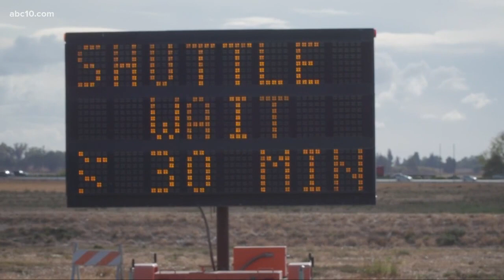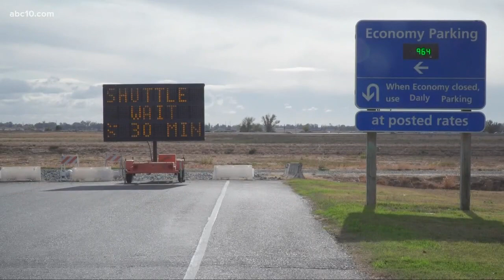Thanksgiving travel makes for busy day for travelers at SMF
A lot of travelers at SMF were trying to get to the airport early, but traffic didn't allow for it.